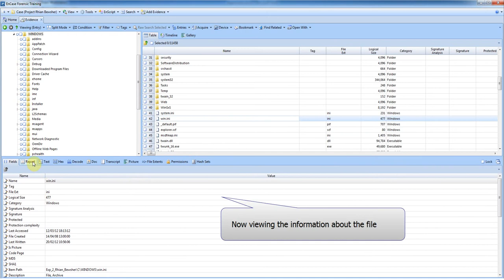After changing to WIN INI start up method